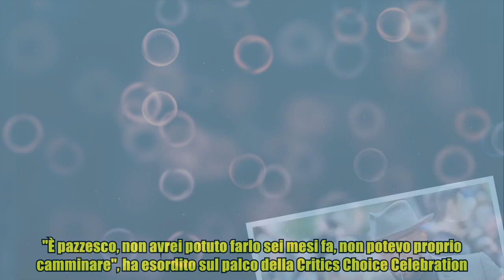Dopo il ricovero Jamie Foxx ritira il premio della Critics Choice Association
Dopo il ricovero Jamie Foxx ritira il premio della Critics Choice Association Jamie Foxx è tornato in pubblico. L’attore non ha mai rivelato cosa effettivamente gli sia successo in questi mesi, non si è mai addentrato nell'illustrare nei dettagli quello che gli è capitato in aprile anche se molti ipotizzano, dalle sue descrizioni, un violento ictus che l'ha poi costretto a una lunga riabilitazione. Di certo dalle sue parole è stata un'esperienza traumatizzante e molto difficile. Classe 1967, Foxx si è così rivolto alla platea, alternando umorismo e momenti di commozione, accogliendo la commossa standing ovation di colleghi e critici riuniti al Fairmont hotel di Los Angeles per rendere omaggio agli artisti neri, latini e asiatici di cinema e tv. "È pazzesco, non avrei potuto farlo sei mesi fa, non potevo proprio camminare", ha esordito sul palco della Critics Choice Celebration. Foxx ha accettato il Vanguard Award per la sua interpretazione nel legal dra